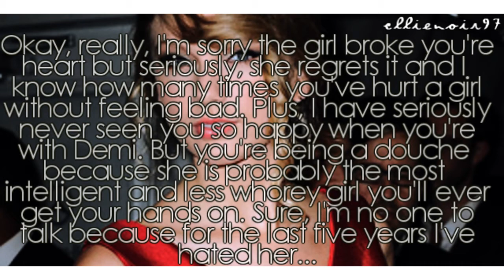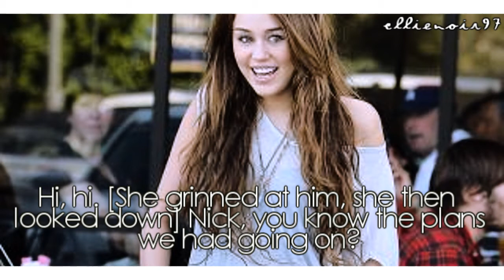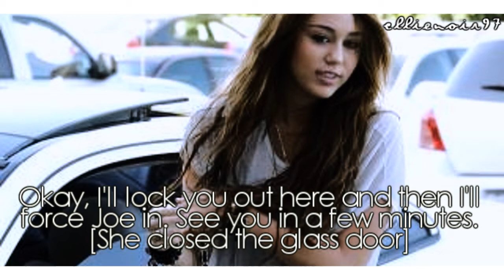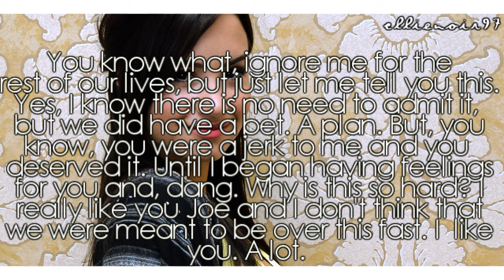Unwritten: A Jemi Movie - Part Seven [[THE END]]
This is going to sound stupid, but when I first uploaded this and ya'll messaged me telling me they couldn't see it brought a smile to my face for your eagerness to see it. Thanks so much! :)

It used to be Paramore-Only Exception but..DARN COPYRIGHT. I mean, I love Paramore and all, but seriously, what's the big deal with using their song? I'm not gonna say it's mine! Stupid WMG. JERKS! :(

Yeah. Yeah, that's right. Last part.
I definitely think I can do better because I was looking over some of the parts and they are either ridiculous or just darn stupid. Haha.

Anyhoo, I'm gonna be making No Girlfriend, No Boyfriend. Part one is out now anyways. :)
Short, I know. I can't be bothered to write anything. Laziness just takes me over.

Hahaa. Bounce! Bounce! God, I love that song. It's more than an obsession. It's ALREADY on my phone, haha! I can't wait to parade the song around school. Gosh, people must think I'm weird.